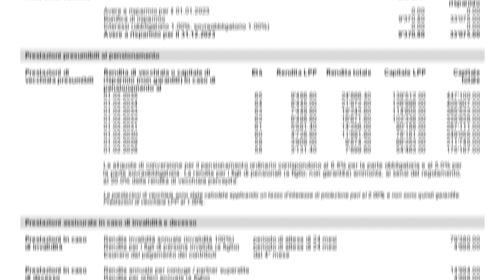Risparmiare sulle imposte con un’attenta pianificazione fiscale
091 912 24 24 (Succursale VZ Lugano)

Dino Giuliani, esperto di VZ VermögensZentrum, spiega come evitare imposte inutili e risparmiare migliaia di franchi. Un’adeguata previdenza e un’attenta pianificazione sono due importanti fattori per pagare meno tasse.